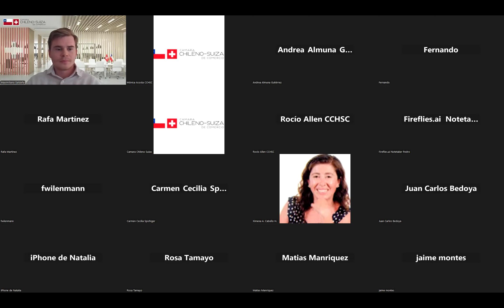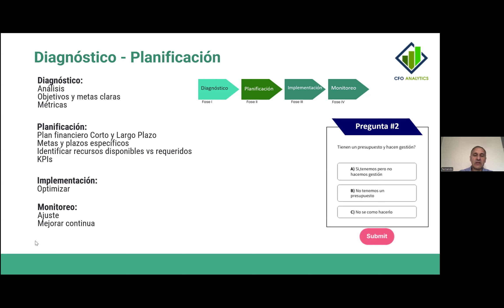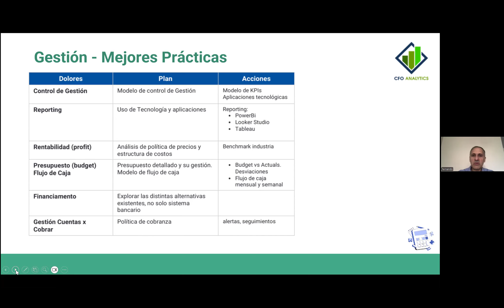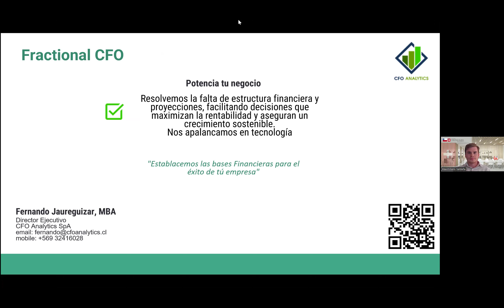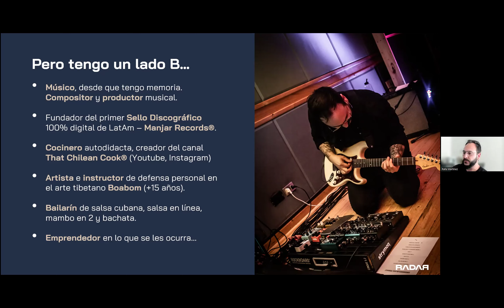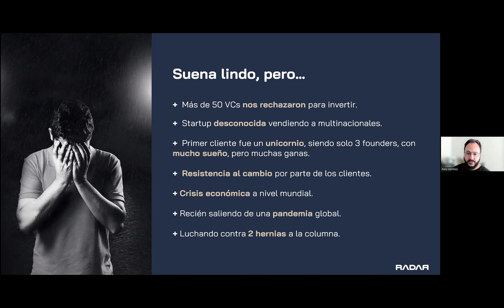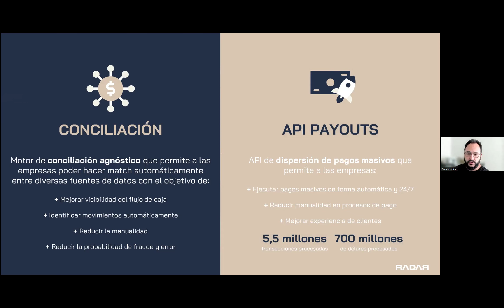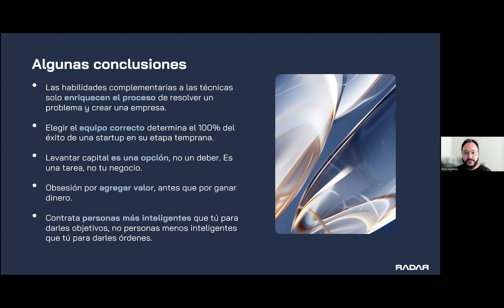Webinar: Encuentro PYMES con las Finanzas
🚀 ¡Revive el Webinar: EncuentroPYMES CCHSC con las Finanzas!

Si te perdiste nuestro webinar o quieres repasar lo aprendido, aquí tienes la grabación completa del evento donde dos grandes expertos compartieron sus mejores prácticas para mejorar la gestión financiera en PYMES.

No pierdas la oportunidad de aprender de estos expertos y aplica sus conocimientos para fortalecer tu negocio.

¡Dale play y comienza a optimizar la gestión financiera de tu empresa!